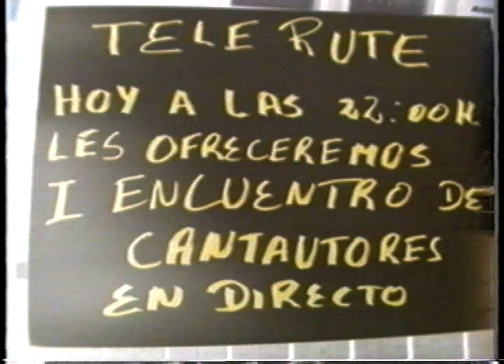1º Encuentro de Cantautores de Rute Agosto de 1996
Video realizado por TELE RUTE correspondiente al 1º Encuentro de Cantautores de Rute, en Agosto de 1996.
Partipantes: Simón Aguayo, Javier De Haro, Andrés Luis Garrido y Miguel Ángel Márquez.